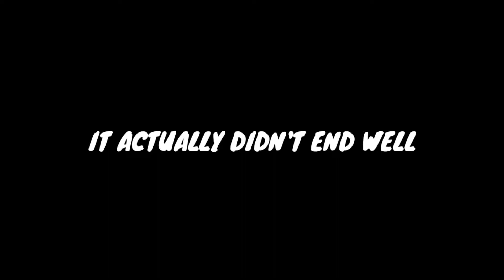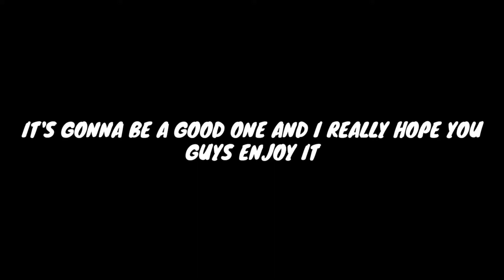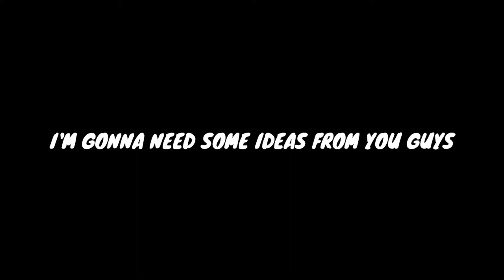Rainbow Six Siege|| Tom Fuckery|| Gameplay